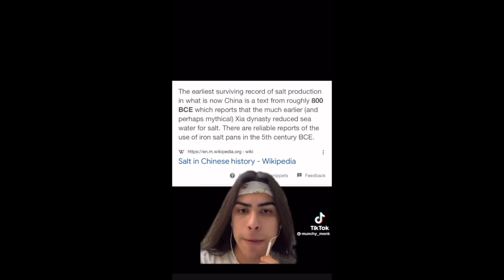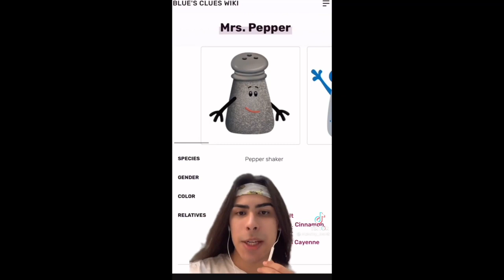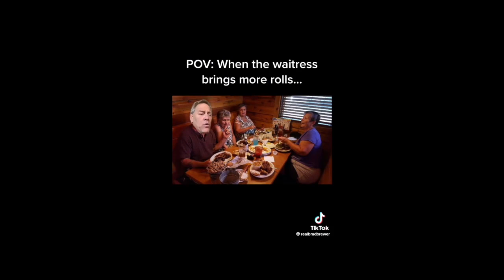Yet Another Hilarious TikTok Compilation